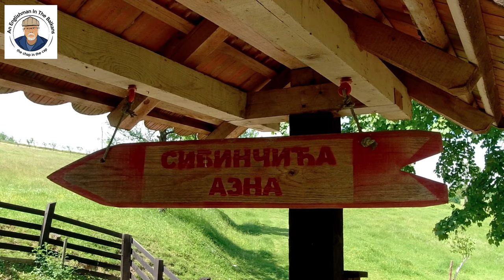We visit the Sibinčič Fruit and Vegetable Seed Project in Bosnia and Herzegovina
.We visit the Sibinčič Fruit and Vegetable Seed Project in Bosnia.

Ivy and Slaven Sibinčič are a Philipino-Bosnian Serb family living in the north west of Bosnia and Herzegovina.

They have a passion for living a sustainable lifestyle.

As well as growing their own organic produce they have an exciting seed project, where the share their collection of seeds.

This is the second year that they will be sharing not only seeds, but fresh produce, homemade products, knowledge, and their experiences with their local community, as part of their sustainable living journey.

They want the world to become a better place to live in and they are encouraging other people to be a part of it too.

Ivy and Slaven want to encourage as many people as possible to increase access to healthy food by growing their own.

The Sibinčič family finds the ultimate joy in the magic of planting a seed and watching it transform into food that they then get to enjoy from garden to table.

We have been online friends for some time now, and so we both decided that it was time to catch up  in real life.

Tamara and I, together with Tamara’s mother Lilly, drove to the village of Dornji Smrtici near the town of Prnjavor, where the Sibinčič’s live, and to find out more about sustainable living, and in particular their seed project.

In this video we take you on a short stroll around part of their property.